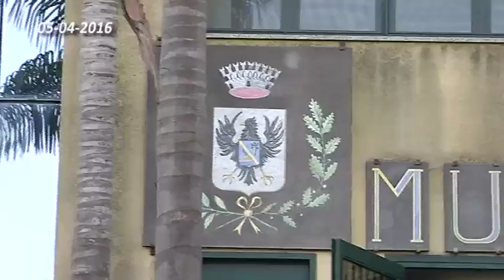07 MISTERBIANCO MIRULLA GUIDA BANDA AEREONAUTICA 05 04 2016